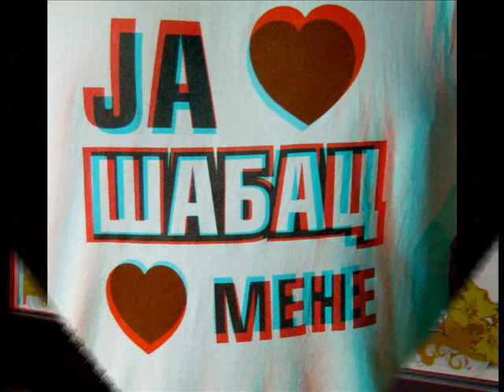Movie_0001 3D sabac u noci.wmv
Sabac u noci uradjen je od 3D fotografija , snimljenih u gradu Sapcu od februara do oktobra 2011g. Sa 3D videom snimam ali zbog velike paralakse , odnosno pomaka objektiva dobijeni rezultati trenutno  nisu zadovoljavajuci .Dragutin Dragan Petrovic Sabac yu1tv